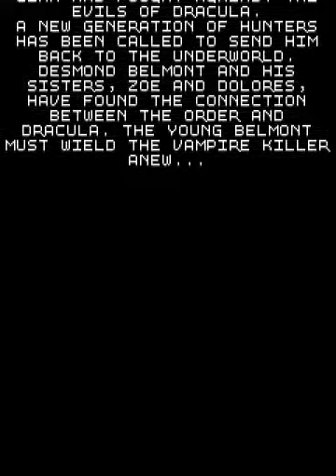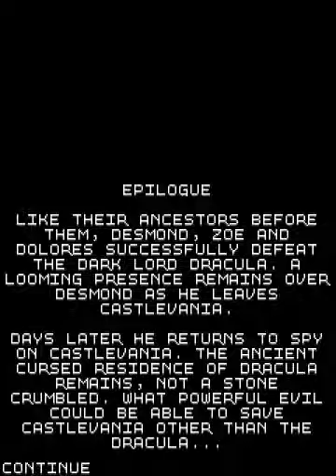Castlevania: Order of Shadows/ Кастельвания: Зов Теней (Classic Music Mode)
Castlevania: Order of Shadows — очередная часть одной из популярных консольных игр. Вас ожидают грандиозные битвы с вампирами, призраками, скелетами и могущественным древним злом, которое олицетворяют многочисленные боссы.

Действие новой части происходит на совершенно новой местности, детально проработанной и смоделированной, чтобы сделать геймплей поистине захватывающим. Так же с прохождением уровня вас ожидает мощный босс, одолев которого вы пройдете уровень. С каждым уничтоженным зомби появляются бонусы, это может быть восстановление жизни или же определенные очки. В игре Castlevania: Order of Shadows так же присутствует увлекательная сюжетная линия, которая придаст игре больший интерес.

Особенности игры Castlevania: Order of Shadows / Кастельвания: Зов Теней:
◦Прекрасный геймплей и музыка, а также более 18-ти песен;
◦Ощутите дух легенды клана Бельмонт, вас ждут новые похождения, враги и персонажи;
◦7 страшных боссов и более 13-и опасных соперников;
◦Настраиваемые под геймера уровни сложности;
◦Фундаментальные традиции остальных частей игры.